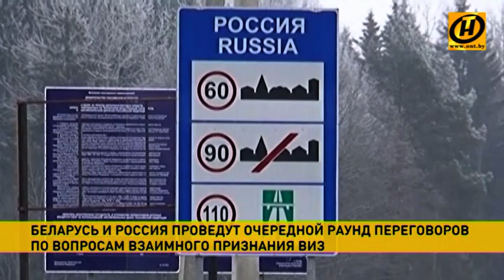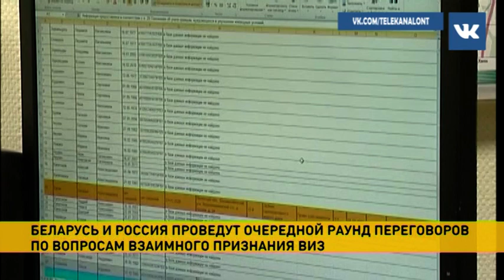Россия и Беларусь проведут переговоры по вопросам взаимного признания виз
Очередной раунд переговоров по соглашению о взаимном признании виз с Российской Федерацией пройдёт в Беларуси в ближайшее время. Об этом сообщили сегодня в МВД. Специалисты надеются, что он станет заключительным.